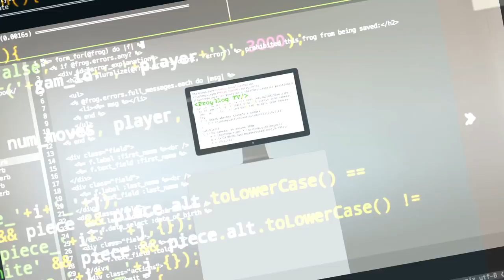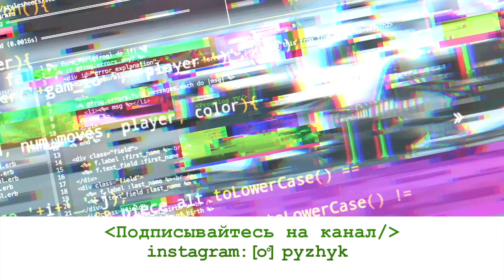ПРОГРАММИСТ в США | Как найти IT стажировку в Америке | J1 виза для айтишников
Иван Хомяков – программист в США, работает с Machine learning. В Америку его привела стажировка в IT компанию. В этом выпуске герой расскажет, что такое IT стажировка в США, как  ее найти и как получить J1 визу, а также почему он уехал из США и пошел работать в Яндекс.

00:00 – представление героя интервью
00:40 – образование героя: учеба  в бакалавриате в Твери и в магистратуре ВМК МГУ
01:22 – насколько российское образование в программировании применимо в работе в США
02:15 – самообразование: полезные ресурсы по программированию от Ивана Хомякова
04:07 – поиски первой работы после окончания университета
05:00 – как найти IT стажировку в США и получить визу J1
07:15 – стоимость визы J1
08:07 – сколько зарабатываю стажер программист в США
09:08 – как проходят собеседования на программиста-стажера в США
11:24 – проект, над которым работал Иван на стажировке в США
13:12 – почему Иван уехал из США

-визовые вопросы,
-способы поиски работы в США,
-прохождение собеседований,
-составление резюме,
-заполнение LinkedIn-профиля,